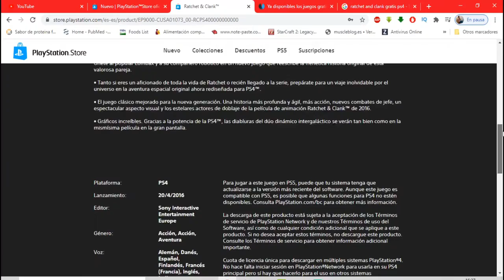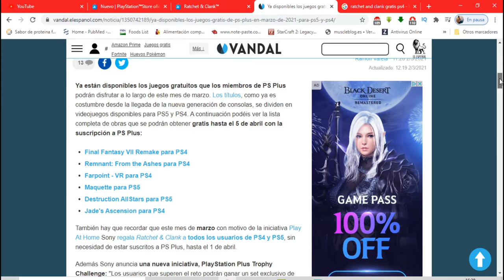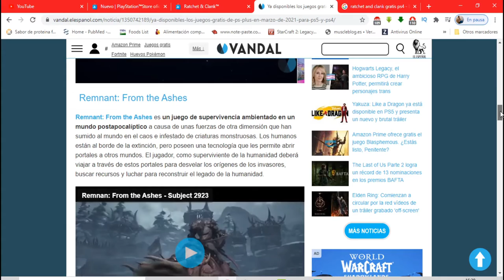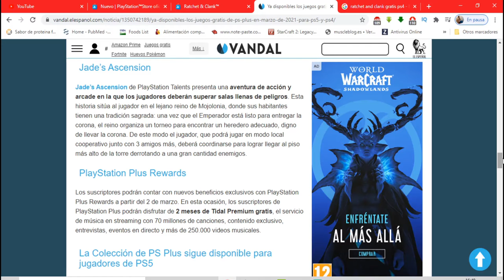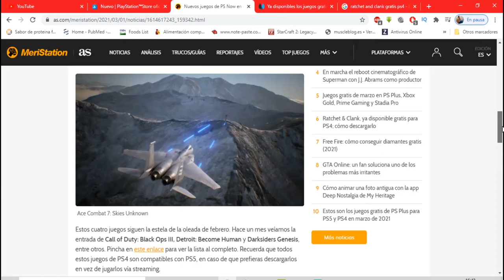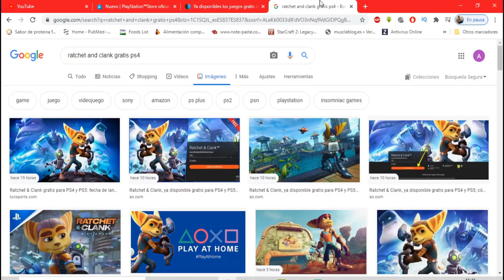*GRATIS* YA DISPONIBLE JUEGAZO(S) GRATIS + PS PLUS Y PS NOW MARZO 2021